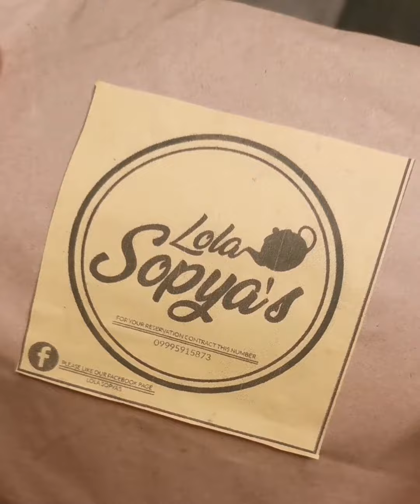LOLA SOPYAS PUTO AND SIKWATE | CEBU ONLINE FOOD DELIVERY | TheDentistIsOut | 2021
When you wake up and it's gloomy a puto maya   + sikwate is a perfect way to start the day!

Lola Sopya's fulfills our wish to have freshly made puto maya and sikwate delivered right into our doorsteps early in the morning.

They do deliveries 6AM-8AM every Wednesday and  Sunday.

150 pesos set- 10 pcs. puto, special sikwate and muscovado sugar.
100 pesos set- 1 tub (500 ml), special sikwate and muscovado sugar.

SPECIAL THANKS TO:
CELEBRITY OPTICAL BY DR. CHRISTINE FERNANDEZ FABIAN
3rd level, SM SEASIDE CITY 6000 Cebu City, Philippines

SKIN 911 FACIAL AND SLIMMING CENTRE FOR MY SKIN CARE

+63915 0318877